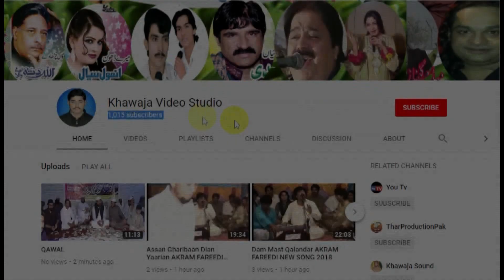BEEN HI BEEN NEW 2018